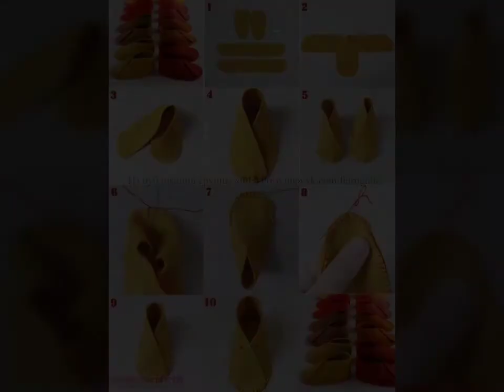Very Easy And Beautiful DIY Barbie Doll Shoes Making Ideas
here you can watch very easy  barbie doll dress making tutorial shoes making ,jewelry making ideas and tutorial
my channel is all about dolls fashion